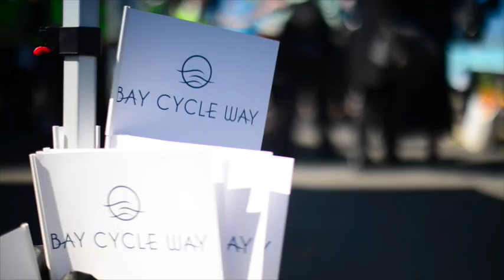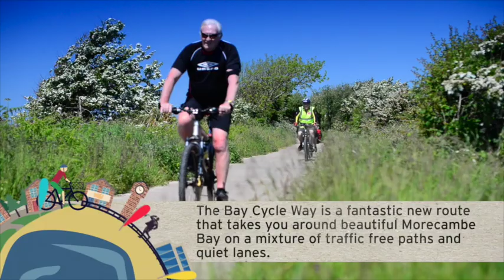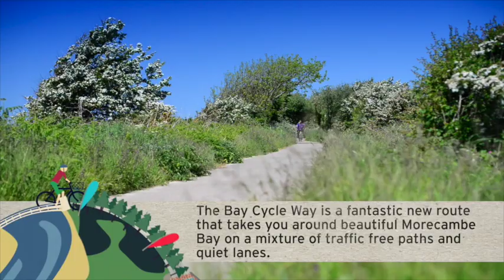More to Explore: Experience the Bay Cycle Way, NCN 700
Morecambe Bay's fantastic cycle way. Have your own big adventure on two wheels.
From Walney Island, Barrow-in-Furness to Glass Dock, Lancashire, the award-winning Bay Cycle Way (NCN 700) is 130km of relatively flat cycle routes around the Bay.

It is a family-friendly, long distance route, suitable for entry-level touring cyclists. And importantly it is designed so that you'll never be far from a loo, a view or a brew.